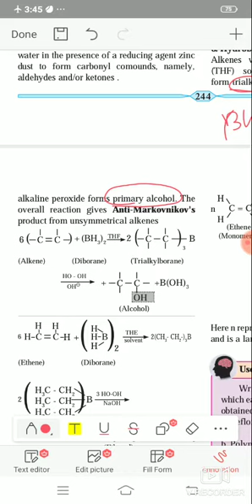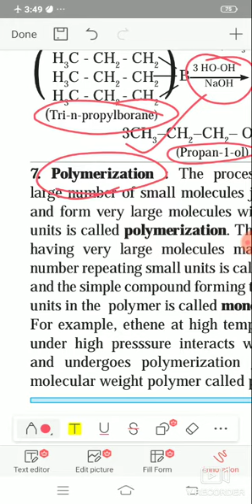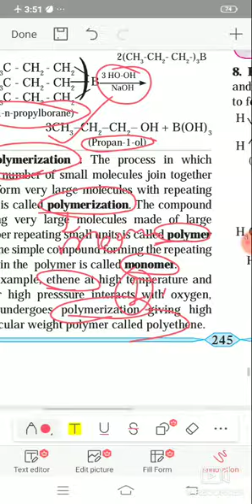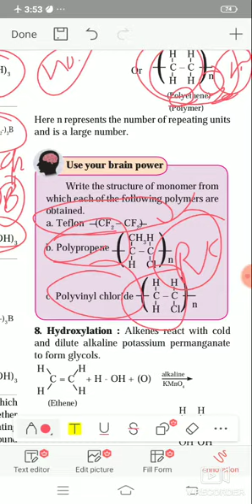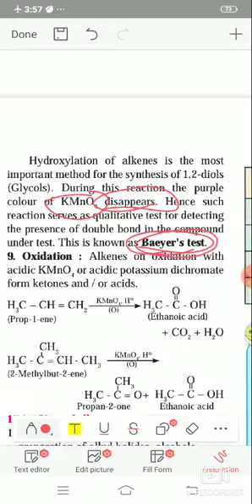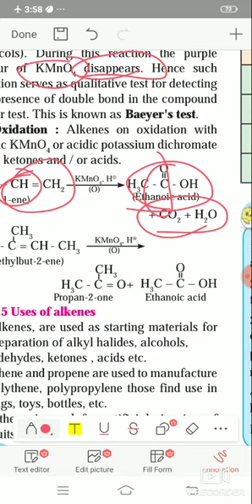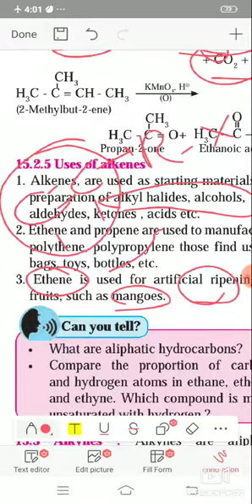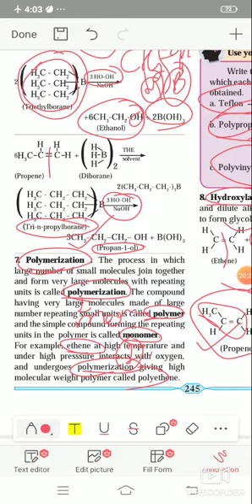Dr.jayant IIT and Medical Academy kodoli online lect